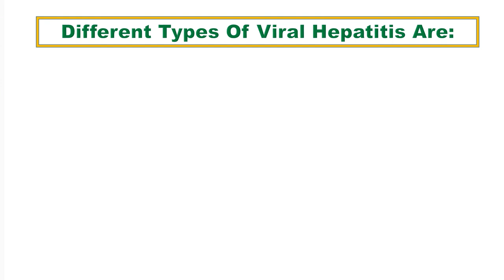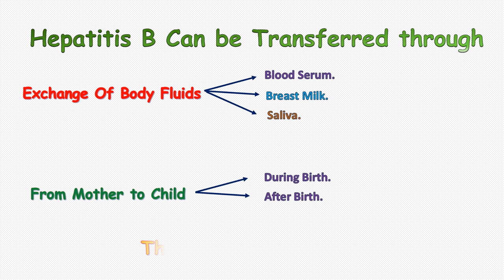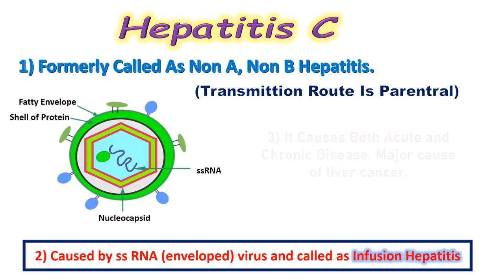What Is Hepatitis?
Your liver is the largest organ inside your body.It helps your body To Digest Food, To Store Energy and It produces hormones, enzymes and bile.
Hepatitis means inflammation of liver.
Different Types Of Viral Hepatitis Are:
HAV,HBV,HCV, HDV,HEV